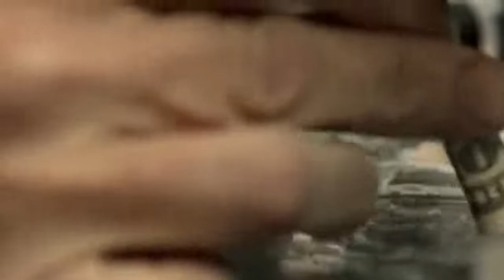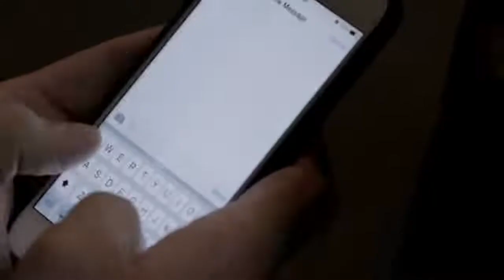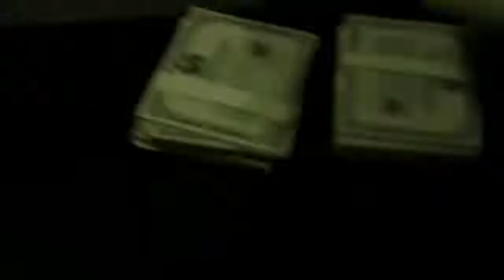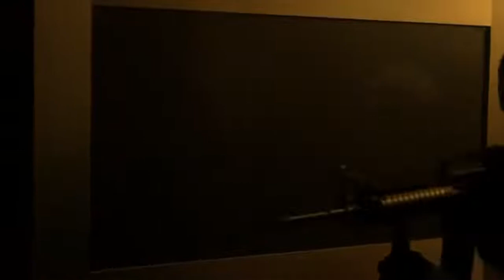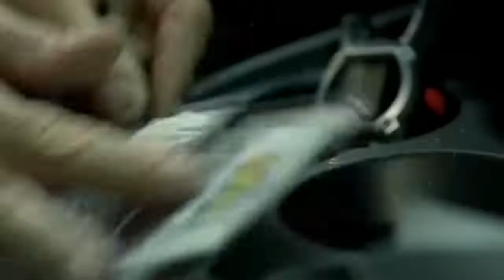Suspense Thriller Movie Full HD